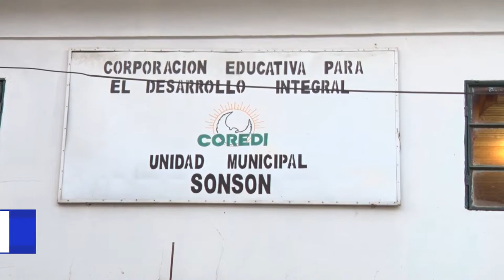COREDI FUE VÍCTIMA DE LOS LADRONES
Continúan los casos de hurto en las instituciones educativas del municipio, en esta ocasión en la Corporación Educativa para el Desarrollo Integral COREDI.